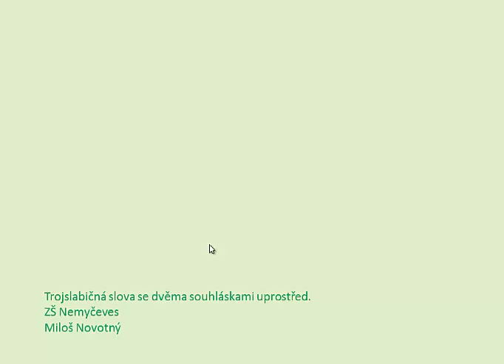Malá písmena_slova (11)